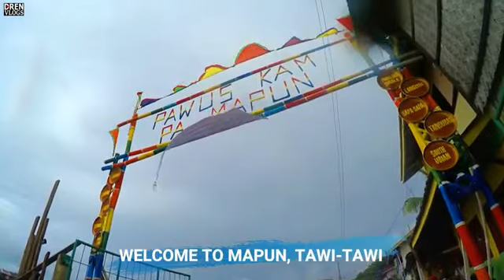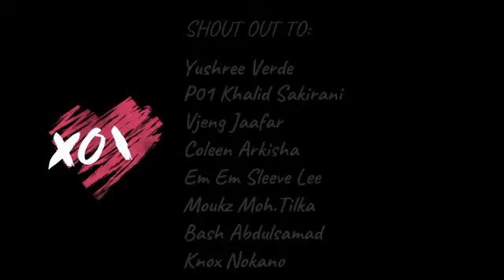i love mapun tawi-tawi